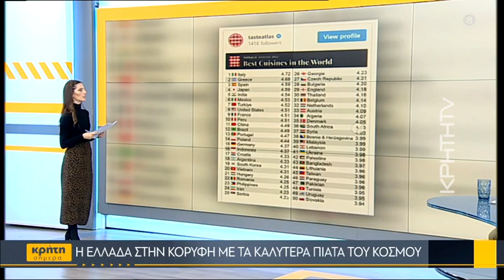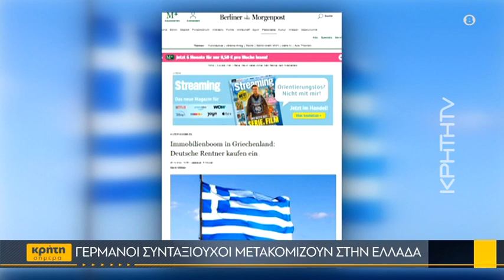Τα πρώτα μηνύματα της τουριστικής βιομηχανίας για το 2023